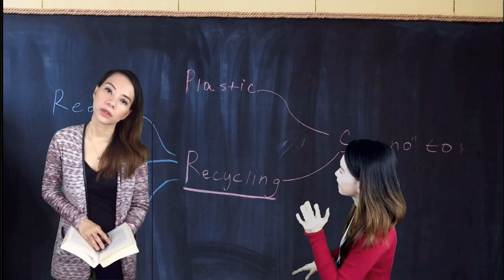Panganib Ng Sobrang TAMIS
The struggle is real! Tuwing nagtatangka ka nang “mag-diet”  ay bigla na lang may susulpot na nakakakapang-akit na CHOCOLATE BROWNIES ng GOLDILOCKS. Sa kamalasan ay tinalikuran mo na lang sa isang iglap ang pangako na hindi na muling titikim ng sobrang matatamis.

Well, ganun talaga. Ika nga YOLO. You only live OK. Okay na okay sa sarap ng malufet na DESSERTS. Kaya naman imbes na magsisi ay bumili pa ng donuts at milktea pagkatapos ay ICE CREAM kasi mainit.

DAPAT SA GANYAN AY IPAPULIS kung kinakailangan para lamang tumigil! Diyan kami e-eksena. PARA MAHARANG ang mga BAD HABITS. Ating pag-usapan ang sugar addiction.